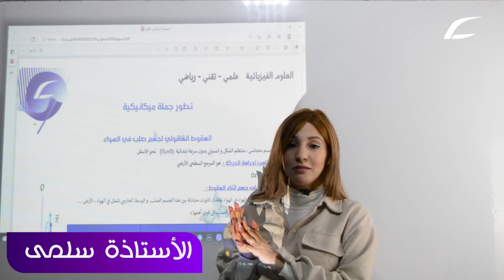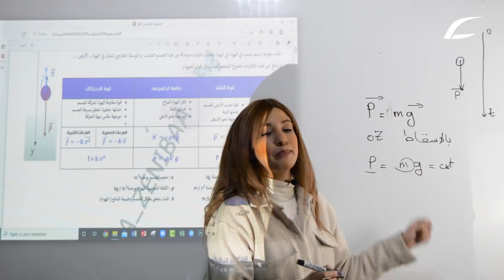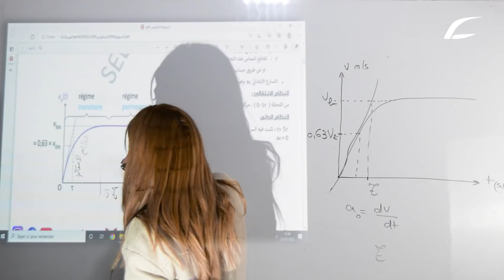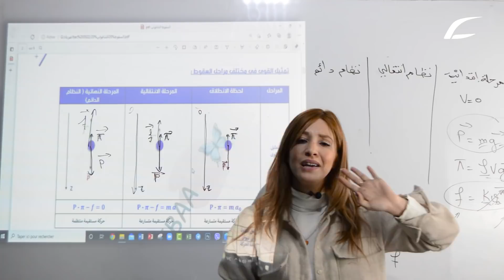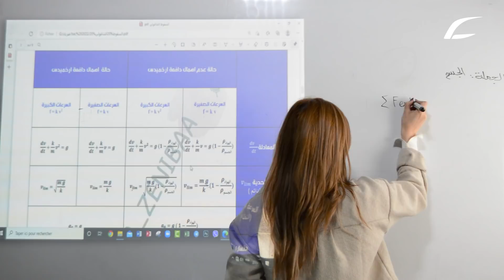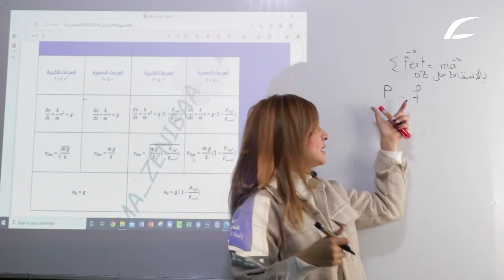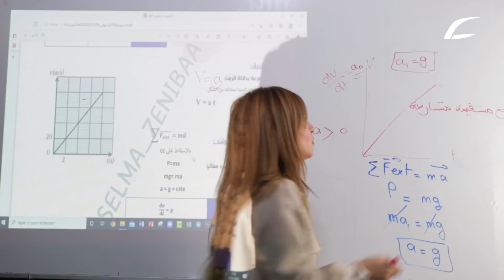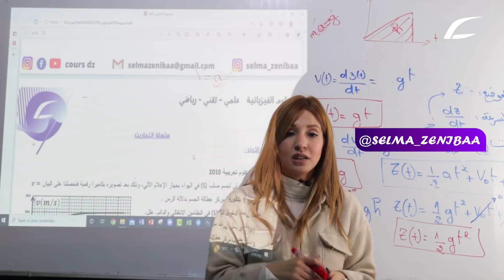السقوط الشاقولي للاجسام الصلبة في الهواء